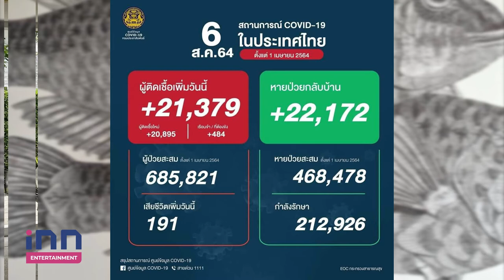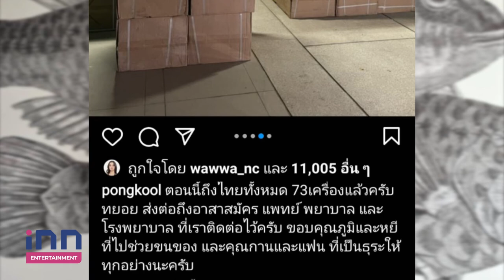“ป๊อบ ปองกูล” เตรียมส่งเครื่องผลิตออกซิเจน 73 เครื่องให้ โรงพยาบาล-อาสา